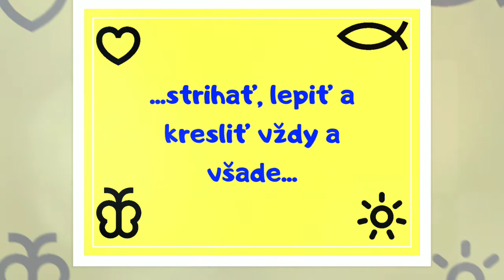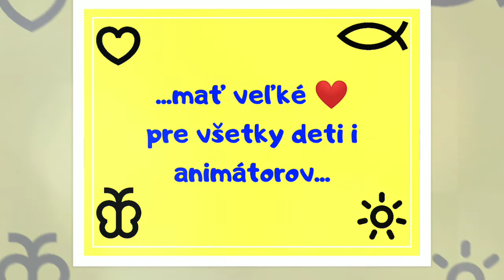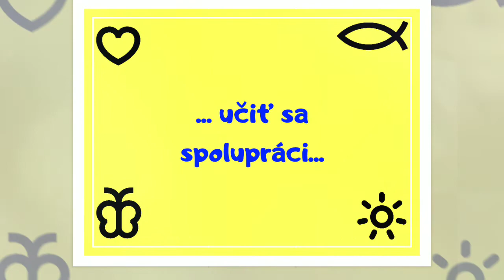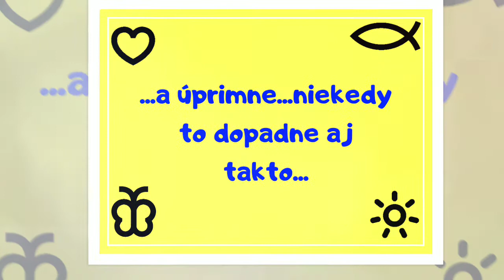5.12. - Medzinárodný deň DOBROvoľníctva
Hudba vo videu: Dierks Bentley—Days of Dark